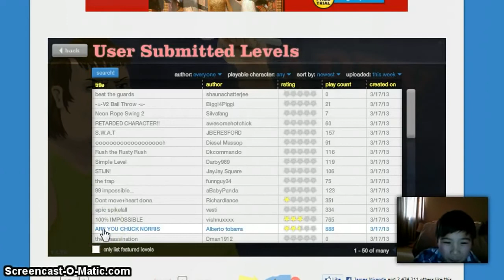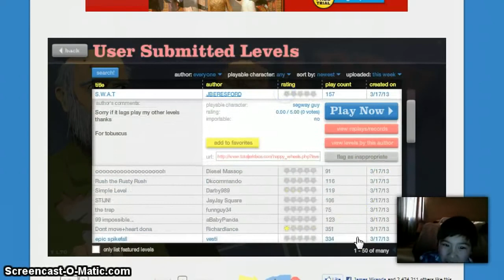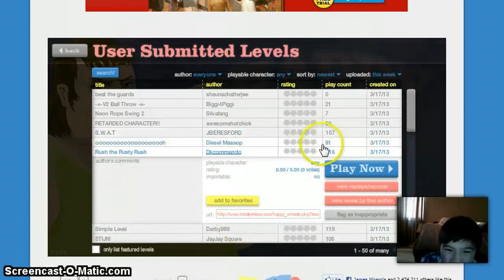I JUST STARTED (Happy Wheels) Craazy Kid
Sup Bros Craazy Kid here bringing you today's video where I play happy wheels. But it's actually a throwback video that I did a while back. Hope you Enjoyed!

Recorded this gameplay with screen-o-matic

Thanks to my brother for editing this video and recording this video.